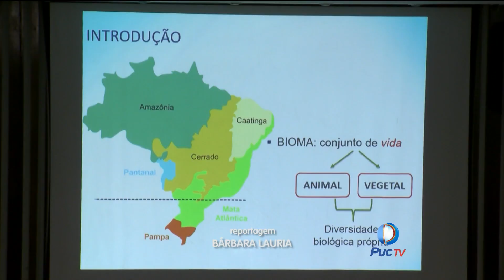Palestra com tema da Campanha da Fraternidade reúne estudantes de Biologia e Educação Física